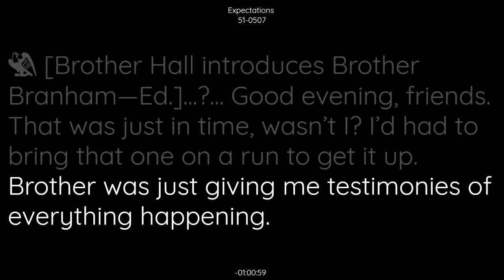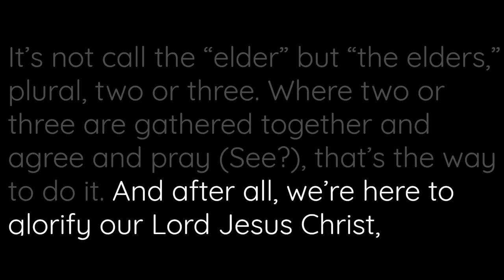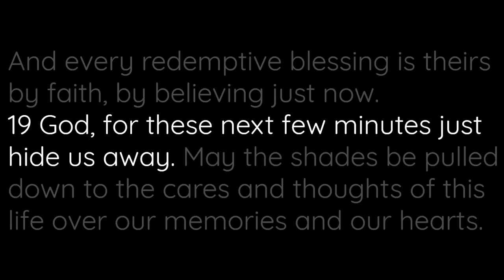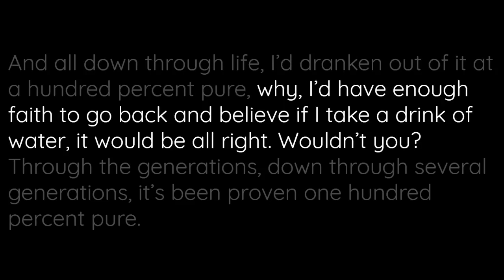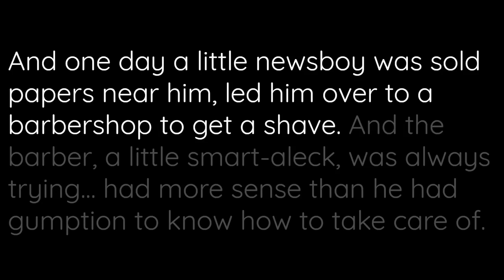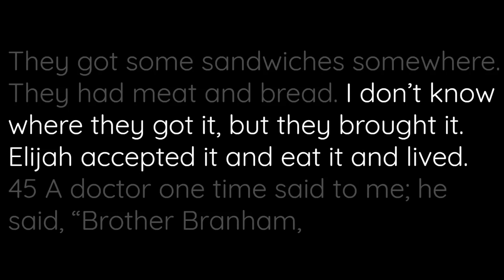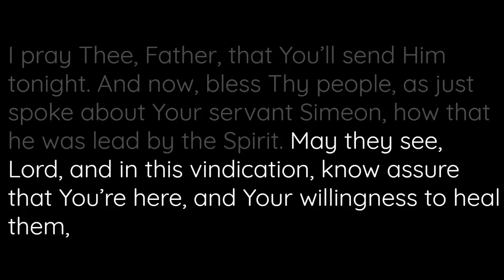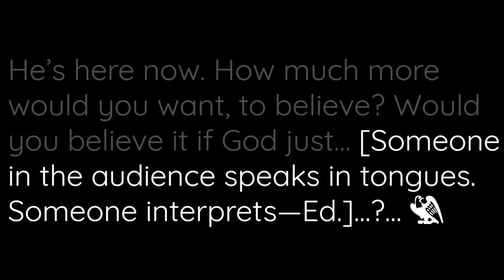Expectations | William Marrion Branham | 51-0507 | Los Angeles California U.S.A.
Expectations sermon by William Branham 51-0507 Los Angeles California U.S.A.